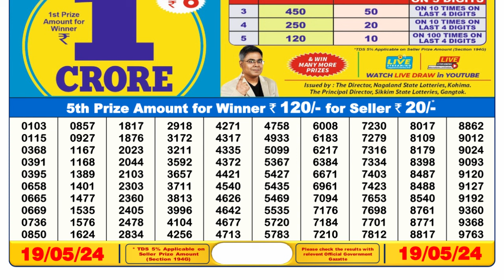🔴 Lottery Sambad Live 06:00pm 19/05/24 Day Nagaland State Dear Lottery Result Pdf Download